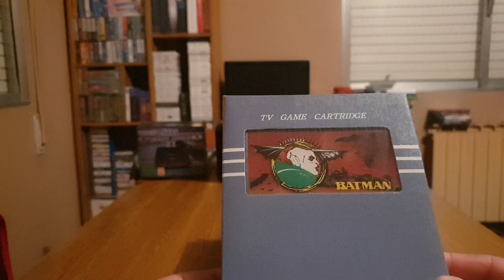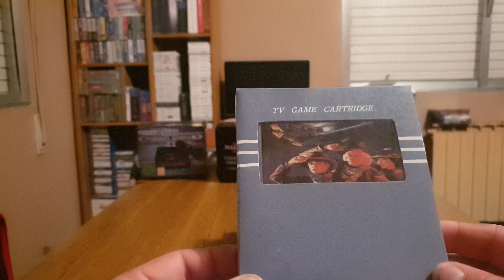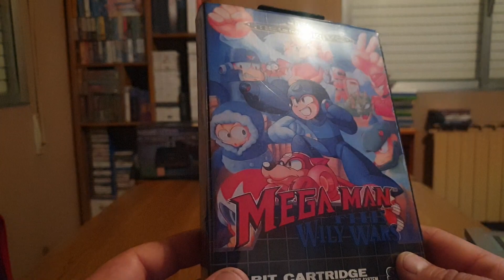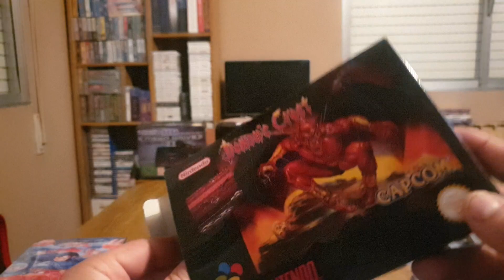Coleccion Clonicos y Repros